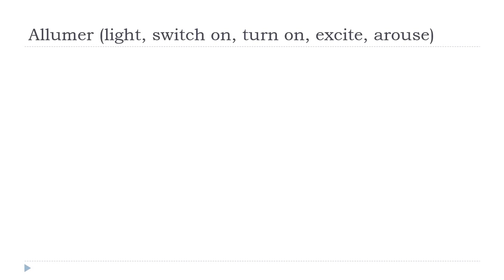تعلم اللغة الفرنسية = Allumer # Indicatif Présent